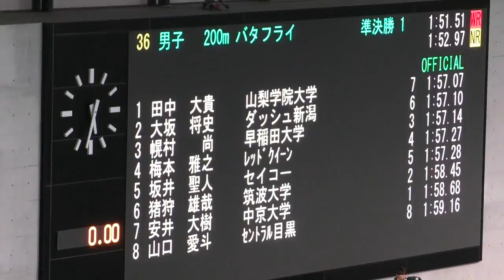日本選手権2019 200m Fly 梅本 準決勝